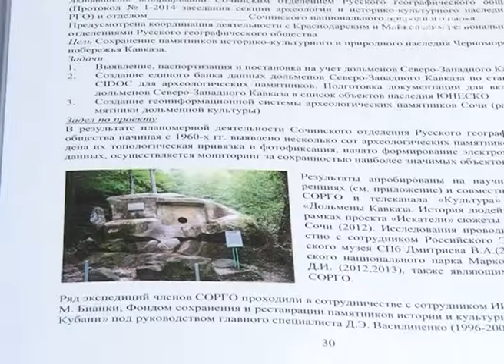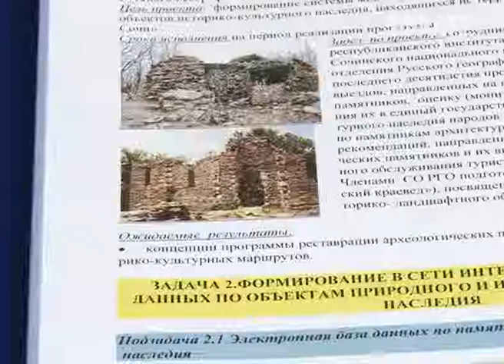Русскому географическому обществу - 170 лет. Новости Сочи Эфкате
К юбилейной дате сочинское отделение выпустило экологическую программу, направленную на сохранение природного и историко-культурного наследия курорта.
Сочи. Новости.
Телеканал Эфкате.